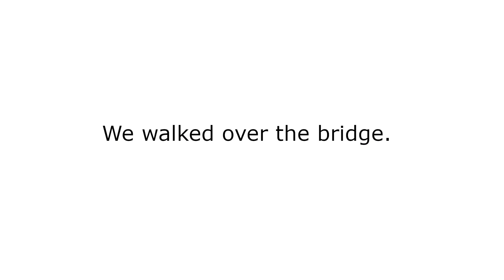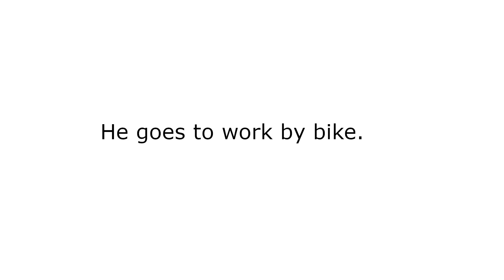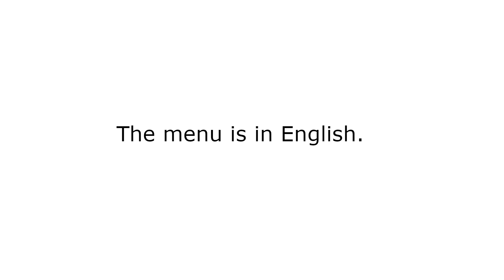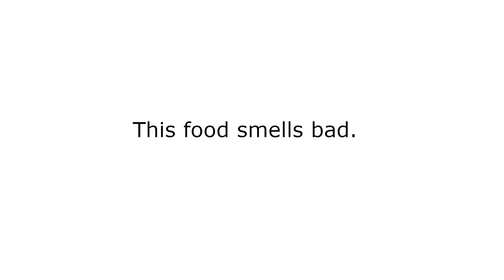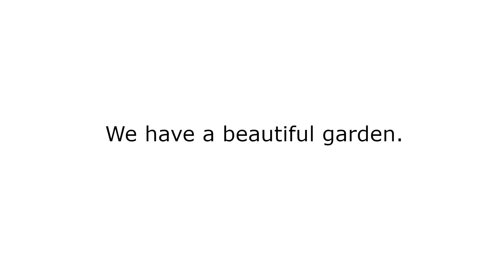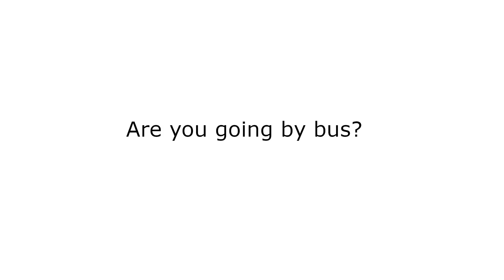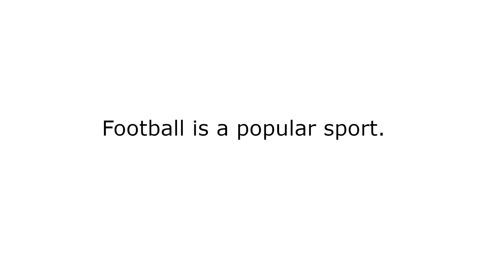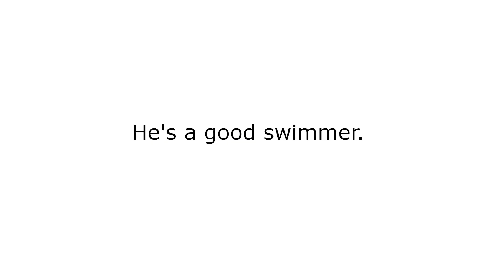PTE Home A1 - Repeat Sentence. Part 11.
LEVEL: VERY EASY